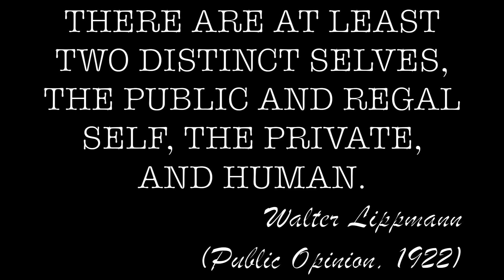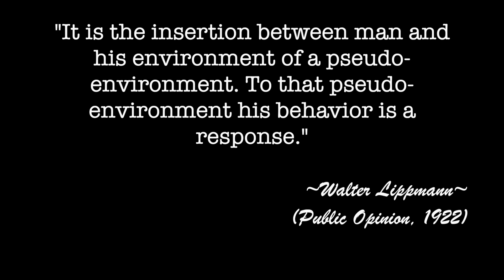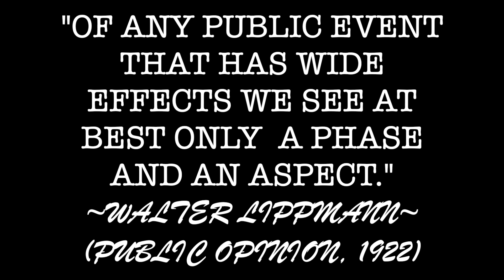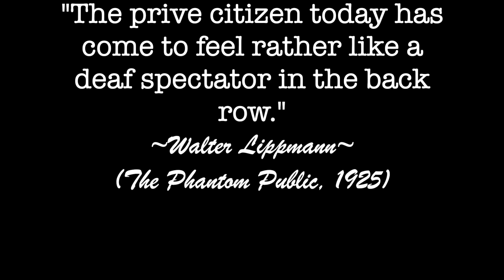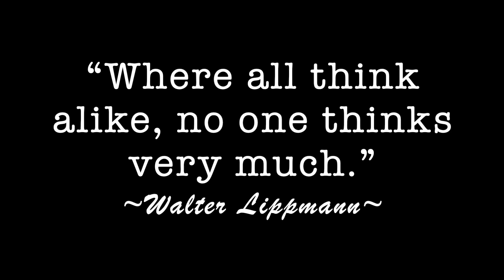Walter Lippmann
GRANDPARENTS OF MEDIA LITERACY - Walter Lippmann (Public Opinion,1922, The Phantom Public, 1925)